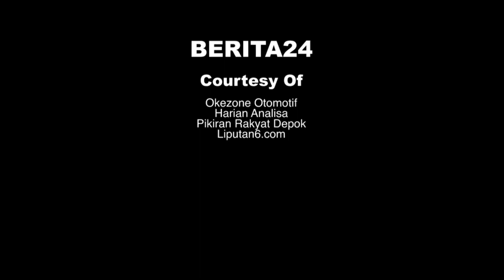Seorang Mafia Ditangkap Oleh Kepolisian Berkat Bantuan Google Maps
Seorang mafia italia dikabarkan, telah tertangkap oleh pihak kepolisian setempat berkat bantuan aplikasi google maps.